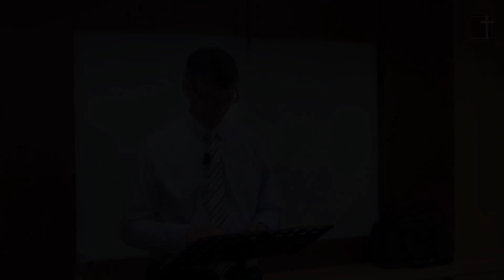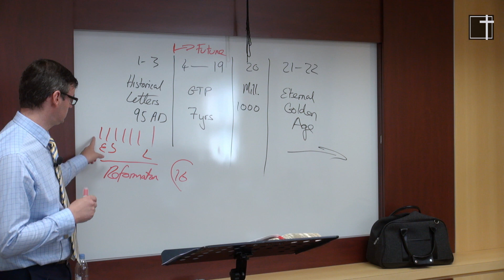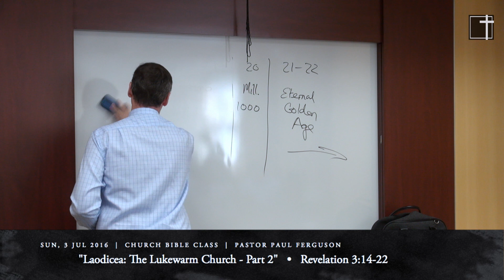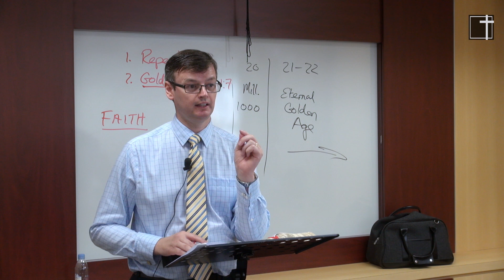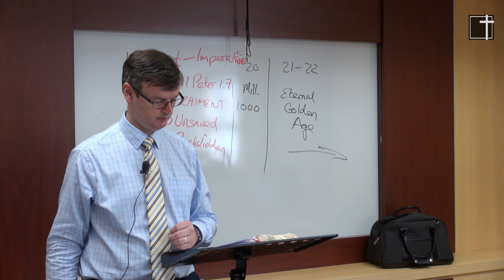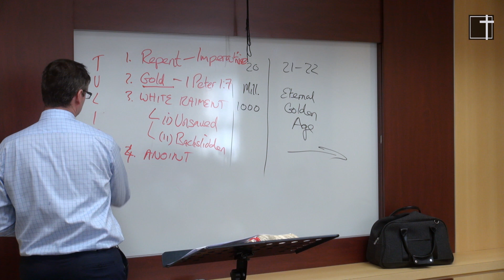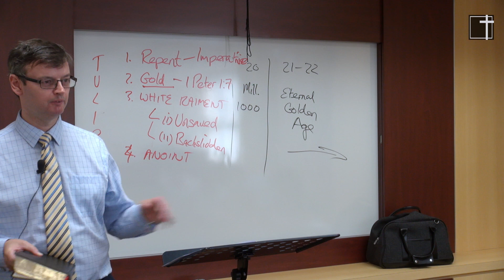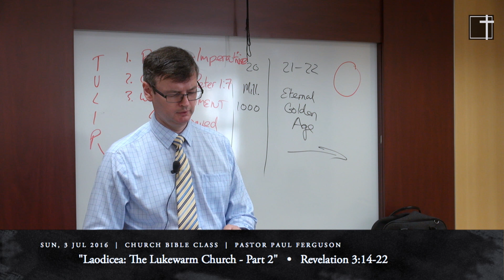#10. "LAODICEA: The Lukewarm Church" (Part II) – Apocalypse Soon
If you have ever read and wondered about the Book of Revelation, here is a series of messages expounded by Rev Dr Paul Ferguson in 2016 that will help shed light on the amazing truths of God's Word in this book. A favourite of our church members, "Apocalypse Soon" remains one of the most interesting yet soul-stirring series preached in our church to date.

Sermon #10: "Laodicea: The Lukewarm Church – Part II"
Text: Revelation 3:14–22
Series: Apocalypse Soon